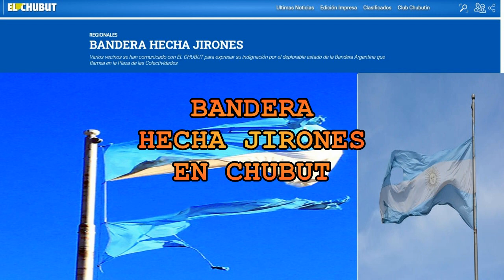ARGENTINA INCENDIOS EN EL SUR: TESTIMONIO LUGAREÑA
DESCARGA LA APP TROOKE DEL TRUEQUE Y LA SOLIDARIDAD.(SOLO ARGENTINA)

Google +
CHAT:

-¿Quieres ser parte principal en la creación de herramientas que empoderen a todos los ciudadanos? para utilizar todo lo creado para el bien común.